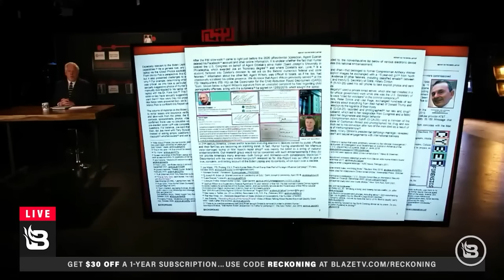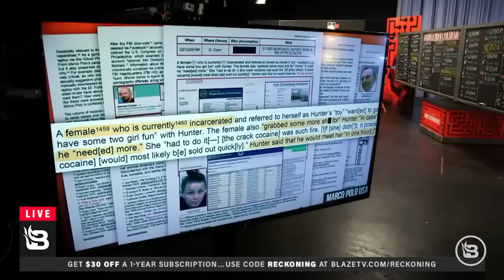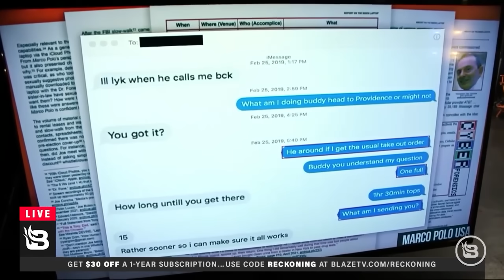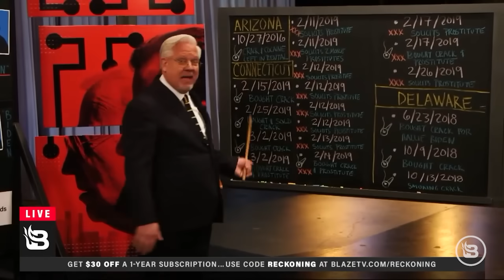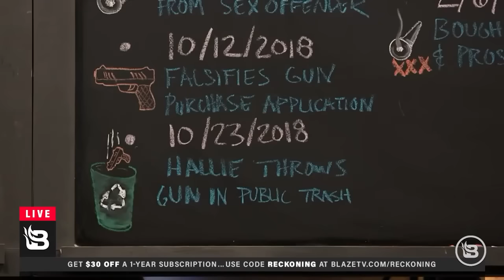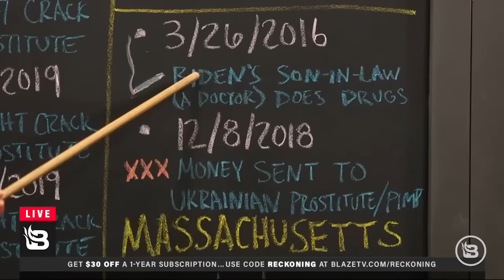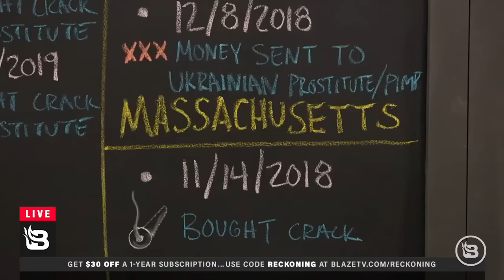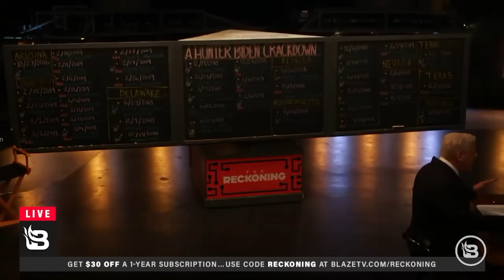EVERYTHING ELSE Hunter Biden Should Be On Trial For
Hunter Biden is in court for allegedly lying on a federal form to purchase a gun in 2018. But going after JUST Hunter Biden's federal-level crimes is part of the government and media's misdirection. They would love us to zoom in and just look at the cases they control. But what happens if you zoom out? Glenn heads to the chalkboard to reveal all the other accused crimes that we have direct evidence for and SHOULD be prosecuted, many at the state level, as compiled in the Marco Polo report on Hunter Biden's laptop. What about the "possible human trafficking" that was flagged by JP Morgan? Or the 170 other bank transactions related to Hunter and the Biden family that have been flagged by banks? Will all that be swept under the rug?